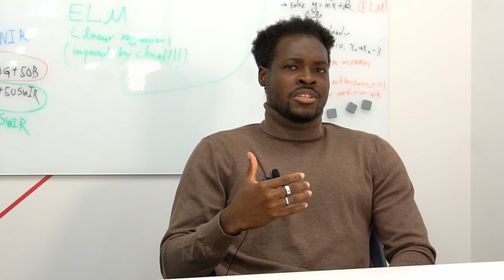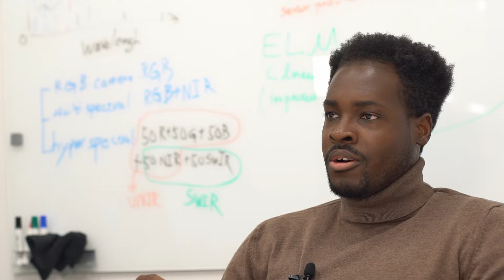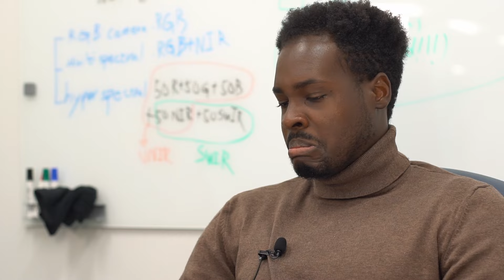Social Enterprise with Kaaro Health: Purdue University Master of Engineering Management (MEM)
In 2021, Purdue became the first American university to partner with Social Impact Startup Academy (SISTAC) to create an international experiential learning course within engineering management called Social Innovations. The three-credit-hour course utilizes SISTAC’s action-learning framework that connects students with social enterprises and entrepreneurs, such as Kaaro Health, in sub-Saharan African countries. With support from the organization’s co-founder, primary funder and partner, Bayer Foundation, Purdue MEM students apply their unique blend of engineering, business, and management skills to help social impact startups optimize operations and scale efficiently, driving measurable positive social impact in communities.

Purdue University's Master of Engineering Management program prepares students to meet the ever-growing industry demand for engineers equipped with business backgrounds. Learn how you can prepare for a career as an industry technical leader through our flexible, on-campus graduate program that blends technical engineering coursework with foundational MBA management courses.